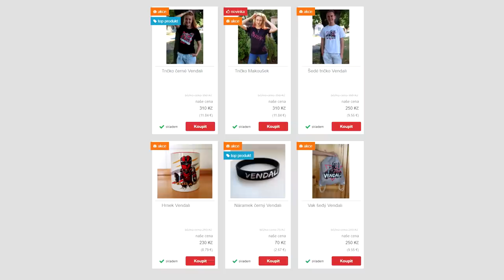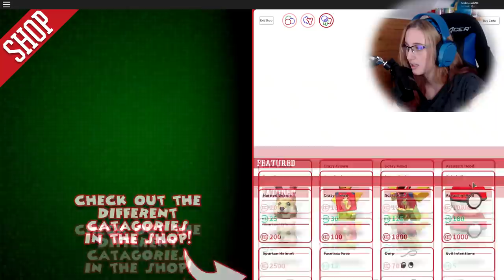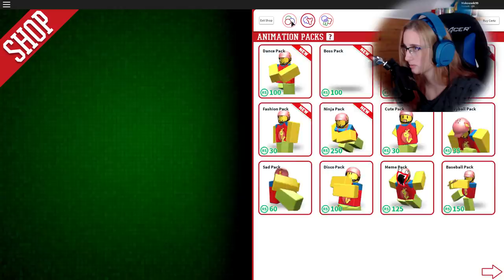MÁME VLASTNÍ PRAVIDLA!😱😨 Roblox Dodgeball w/Vendali